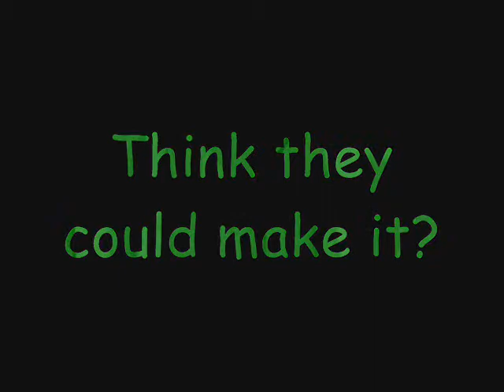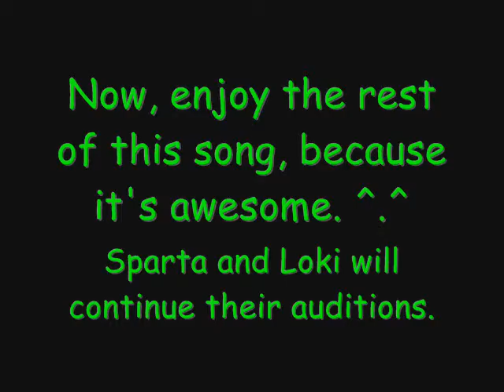Sparta Caption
I saw the vid about the funny pic from smp's Mean Kitty account, and when I saw that picture, this is what I thought of. lol. Sorry it's so late. and blurry. lol

Caption says:
Sparta: Ready?
Loki: ...Yes.
Sparta: A'1, ana'2, ana'3...
Both(Singing loudly and off key): "WE ARE SIAMESE, IF YOU PLEASE!!!"

Lyrics: ("Spoken")
We are Siamese, "Mrrrow."
if you please.
We are Siamese,
if you don't please."Mrrrow."
Now we looking over
our new domisile...
If we like we stay
for maybe quite a while.

Do you seeing that thing
swimming round and round?
"Yessss..."
Maybe we could reaching in
and make it drown "Prrrrow..."
If we sneaking up upon it carefully
There will be head for you...
a tail for me?

"Purrr..." A baby cry.
Where we finding baby
there are milk near by!
If we look in baby
buggy there could be.
Plenty milk for you
and also some for me.